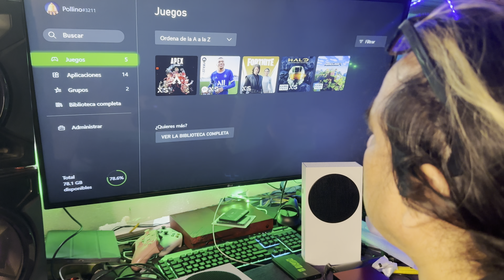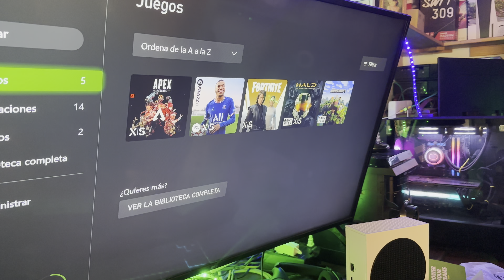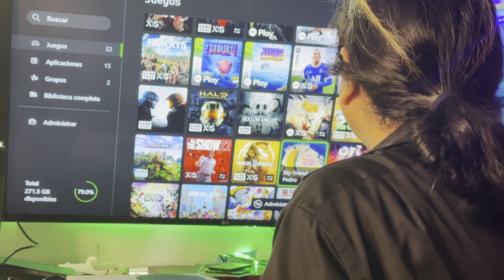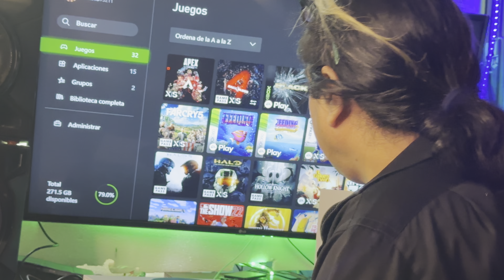Cuantos juegos le alcanzan a un Xbox Series S?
Xbox One Fat vs Xbox One S vs Xbox One X / el video que tiene que ver